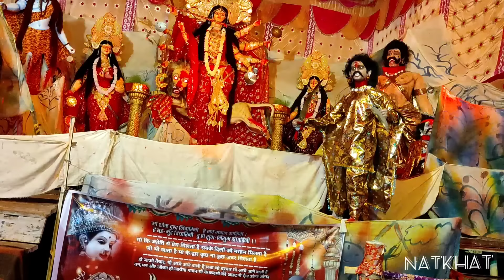Durga Puja Electronics system Somnaha math 2021